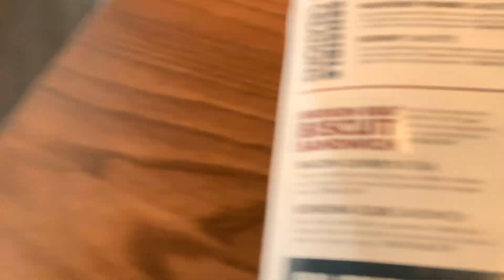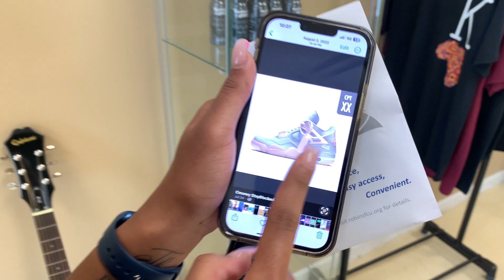Why does Everyone Think we're a Couple?! | The Perks Of Having A Girl Bestfriend..